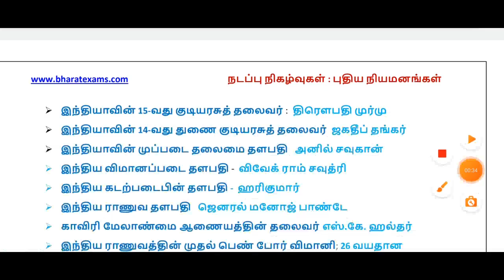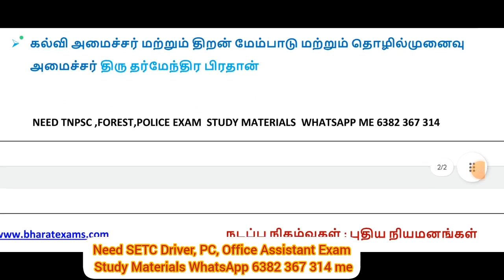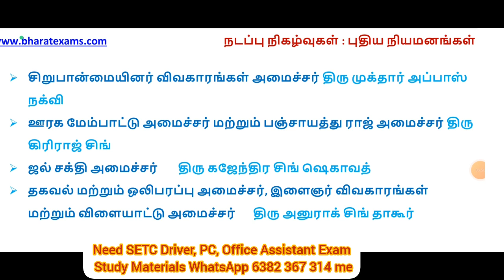புதிய நியமனங்கள் GK | SETC DRIVER CUM CONDUCTOR | POLICE | HUMAN RIGHTS OA EXAM PREPARATION CLASS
@BharatExams புதிய நியமனங்கள் GK | SETC DRIVER CUM CONDUCTOR | POLICE | HUMAN RIGHTS OA EXAM PREPARATION CLASS
SETC ஓட்டுனருடன் நடத்துனருக்கான வேலைவாய்ப்பு | பொது அறிவு திறனறிதேர்வு மாதிரி வினா விடைகள்
SETC ஓட்டுனருடன் நடத்துனருக்கான வேலைவாய்ப்பு | TAMIL மாதிரி வினா விடைகள் |PREVIOUS  MODEL QUESTION
SETC ஓட்டுனருடன் நடத்துனருக்கான வேலைவாய்ப்பு | மாதிரி வினா விடைகள் | MODEL QUESTION |PREVIOUS YEAR QUESTIONS AND ANSWERS
SETC ஓட்டுனருடன் நடத்துனருக்கான வேலைவாய்ப்பு  தேர்ந்தெடுக்கும்  முறை |பாடத்திட்டம் எவ்வாறு தயாராவது
TNSTC  ஓட்டுநர் மற்றும் நடத்துனர் பணிக்கு இன்று மதியம் ஒரு மணி முதல் விண்ணப்பிக்கலாம்
தமிழ்நாடு அரசு போக்குவரத்து கழகத்தில் ஓட்டுநர் மற்றும் நடத்துனர் பணிக்கு நாளை முதல்விண்ணப்பிக்கலாம் |tnstc recruitment driver and conductor jobs 2023

TNSTC RECRUITMENT 2023 DRIVER CUM CONDUCTOR JOBS 2023விண்ணப்பிக்கும் தேதி எப்போது
TNSTC RECRUITMENT 2023 DRIVER CUM CONDUCTOR JOBS 2023விண்ணப்பிக்கும் தேதி எப்போது | TNSTC -DRIVER  CONDUCTOR Recruitment  2023 | Syllabus | Exam Pattern | Selection procedure Details  |தேர்வு முறை பாடத்திட்டம் செய்முறை தேர்வு நேர்முகத்தேர்வு எப்படி இருக்கும்
TNSTC -DRIVER  CONDUCTOR Recruitment  2023 | Syllabus | Exam Pattern | Selection procedure Details

தமிழ்நாடு அரசு போக்குவரத்து கழகங்களுக்கு 812 ஓட்டுநர் நடத்துனர் பணியிடங்களை நிரப்ப அரசாணை | TNSTC
கல்வித்தகுதி : என்ன படித்திருக்க வேண்டும்
எந்த முறையில் தேந்தெடுக்கிறார்கள்
எழுத்து தேர்வு உண்டா  ???
உயரம் , எடை , கண்பார்வை தகுதி என்னென்ன ?
how to apply online tnstc -  SETC driver job in tamil
how to apply online tnstc -  SETC 2023
how to apply for tnstc -  SETC
how to apply tnstc -  SETC apprentice online
how to apply tnstc -  SETC apprentice online 2022
how to apply for tnstc -  SETC driver and conductor in tamil
how to apply tnstc -  SETC apprentice online 2023
how to apply tnstc -  SETC apprentice online in tamil
how to apply tnstc -  SETC apply online
how to apply online tnstc -  SETC driver job
how to apply online for tnstc -  SETC recruitment 2023
how to apply online tnstc -  SETC 2023 in tamil
how to apply for tnstc -  SETC driver job
how to apply tnstc -  SETC jobs 2023 in tamil
how to apply tc job
tnstc -  SETC jobs vacancy 2023 how to apply online link
how to apply online tnstc -  SETC
how to apply online tnstc -  SETC recruitment 2023
how to apply online tnstc -  SETC recruitment 2023 in tamil
how to apply tnstc -  SETC online tamil
how to apply tnstc -  SETC apprentice online tamil
tnstc -  SETC jobs vacancy 2023 how to apply online